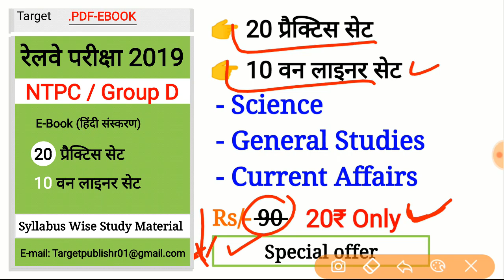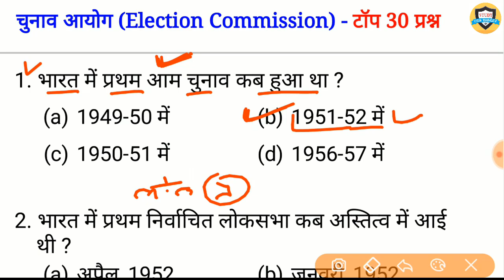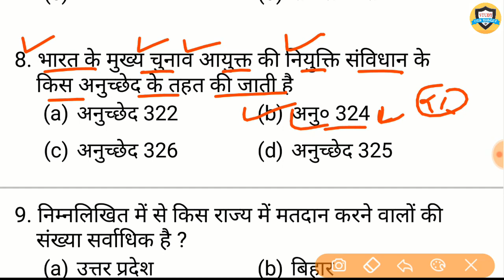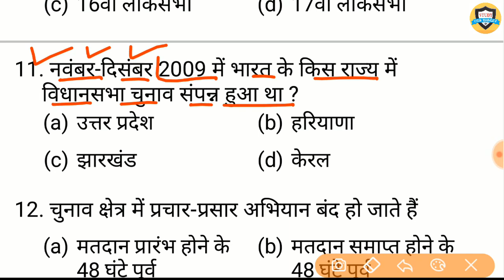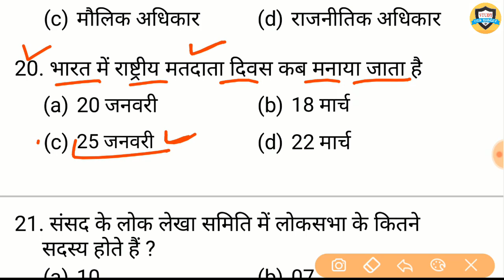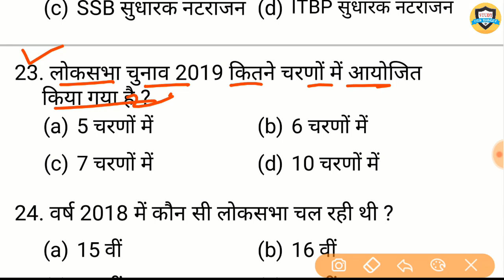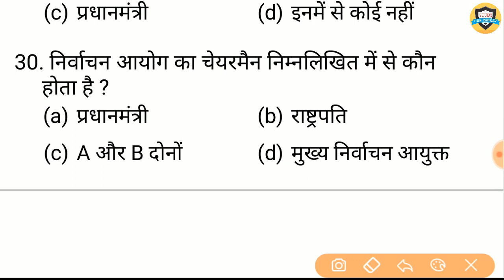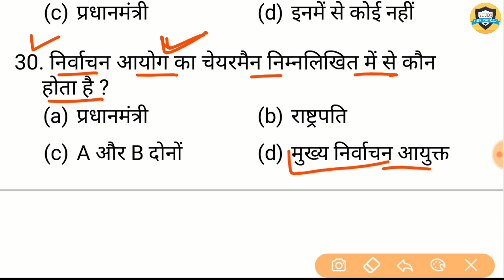चुनाव आयोग | Election Commission Top 30 gk Question For Railway Group D, JE, NTPC, SSC MTS, & All